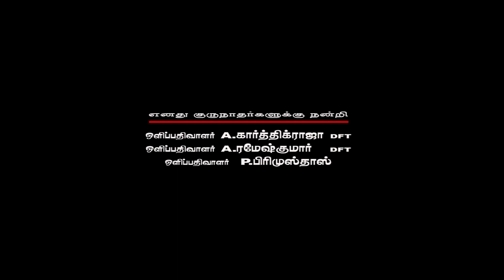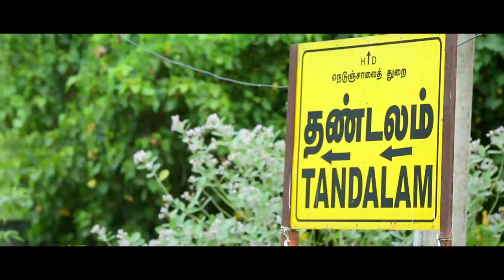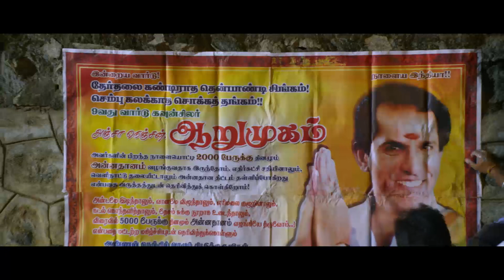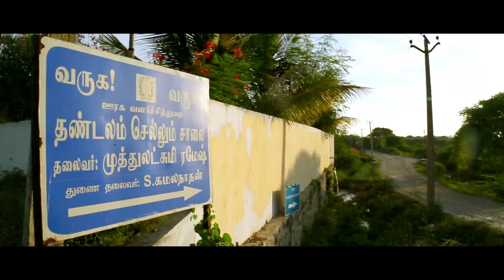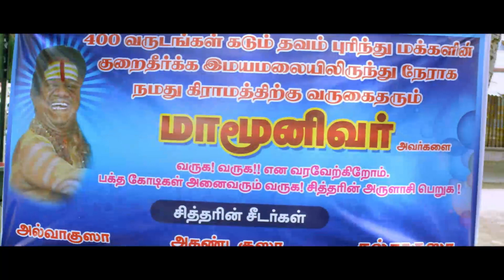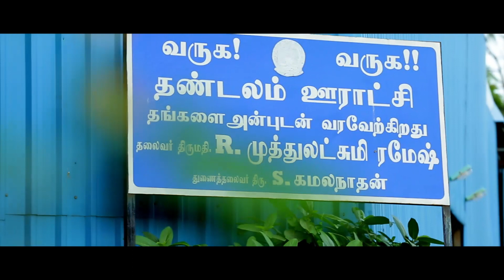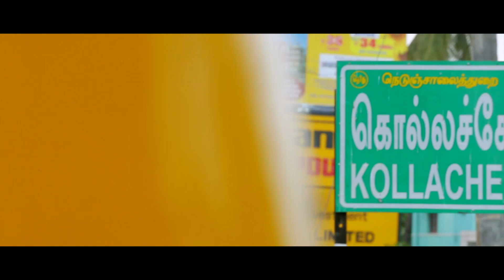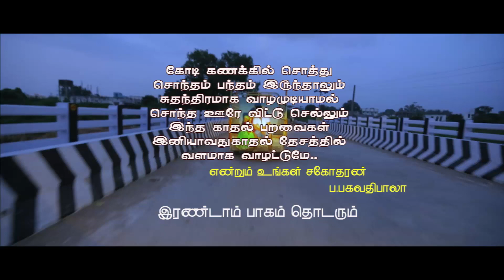வீரவம்சம் | Veeravamsam | Tamil Full Movie | Bhagavathi Bala | Anitha, Radha Ravi, Selva